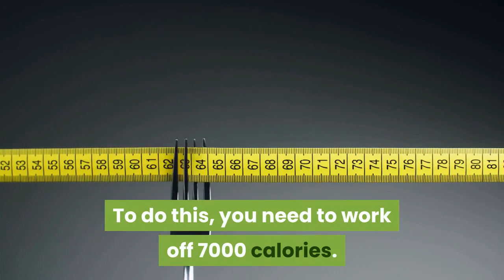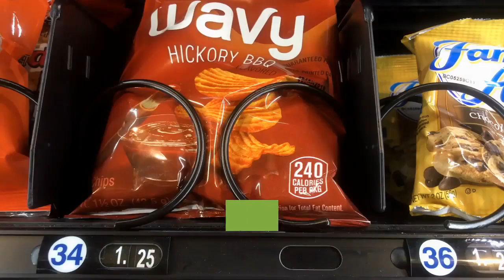How Long Does It Take to 🏃‍♀️ Lose Weight With a Simple Exercise Program?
🔥 Fast Track to Healthy & Fit: Get the Body You Want Fast!

◾ Fast Track to Healthy & Fit offers the best supplements, weight loss aids, fitness apparel, and fitness guides, you can get the body you want faster than you ever thought possible!

It depends on the person's starting weight and exercise program. Generally, people can expect to lose weight gradually over time by following a healthy diet and exercise routine.

🏋️‍♀️ How to Find a Simple Exercise Program in Order to Lose Weight?
There are a few things to consider when looking for a simple exercise program to lose weight. The first is finding an activity or exercise that you enjoy. If you don't enjoy it, you're less likely to stick with it in the long run. The second is finding something that is challenging enough to produce results, but not so challenging that you become overwhelmed or discouraged. Finally, find an exercise program that fits into your schedule.

🤔 The Six Criteria for Losing Weight:

1. To jump-start weight loss, abstain from alcohol for two weeks.

2. Soft drinks with hidden calories should be avoided.

3. Increase your fiber intake to feel more full and energized.

4. Breakfast should be postponed to help you lose weight.

5. Reduce your carb intake to speed up your metabolism.

6. To lose weight, don't eat after 7.30 p.m.

✅ TOP 5 Reasons More Women Are Using Green Smoothies To Lose Weight, Boost Energy, And Look Years Younger.

✅ 5 Tips To Burn Stubborn Belly Fat Over The Holidays...While Still Enjoying All Your Favorite Foods.

✅ Get 78 Healthy Desserts That Actually BURN Belly Fat! 👉 Check it out.

✅ Always Eat After 7PM FREE Book by Joel Marion.

___________________FOR MEN (ONLY) 💪🏋️‍♂️

✅ Discover How to Build Head-Turning Muscle, Demolish Stubborn Fat - Just by Running 16 Minutes Per Week?

✅ Discover Awesome FREE "Survival Stuff" Online That You Never Knew About. Check Us Out Today!

🙂 I hope you find my health tips about weight loss, foods, keto diets, and fitness videos informative and worthy of your time. I really appreciate you for stopping by and taking the time out of your day to visit my "Fast-Track To Healthy" channel.